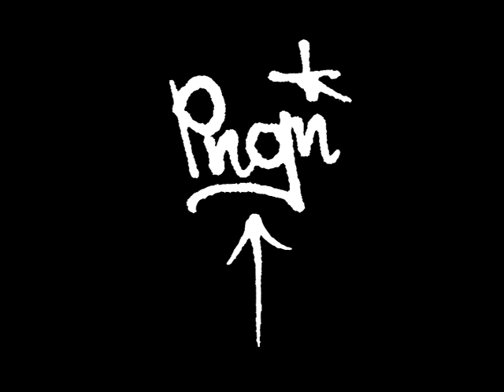Kouvostoliiton skedekisat 2015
Kouvolan skeittihallissa Valkealassa järjestettiin skedekisat keväällä 2015 ja tässä olisi kooste kisapäivästä. Oli hyvä meininki ja yllättävän paljon osallistujia pääsi paikalle.

Mukana menossa oli Eero Nikkanen, Arttu Paloniemi, Erik Paloniemi, Eppu Vatanen, Ville Keituri, Joonas Luoma, Lauri Heikkilä, Jesse Kola, Timi Kola, Eric Sunqvist yms.